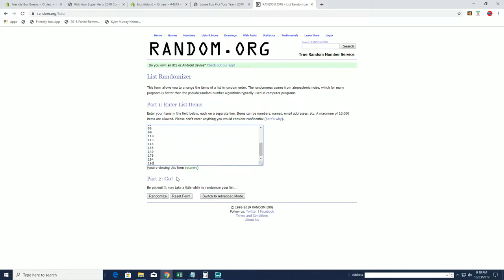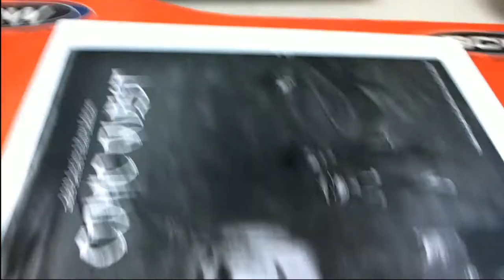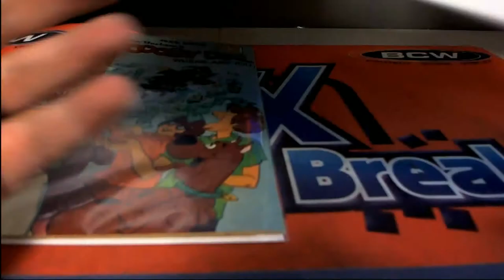2019 Comic Quest Raw Edition ID COMQUEST280